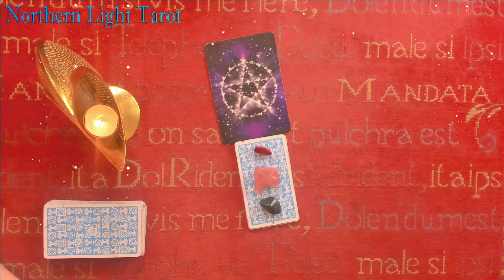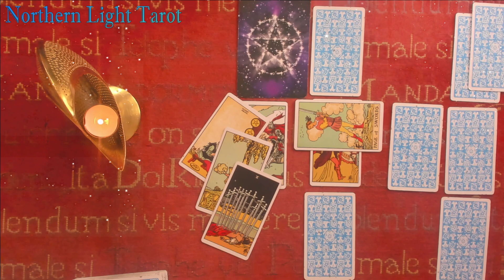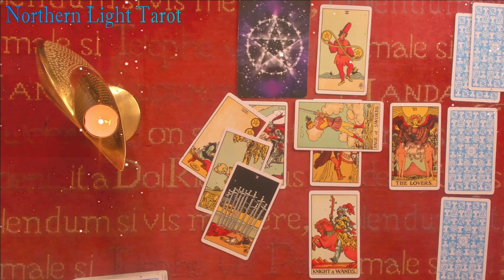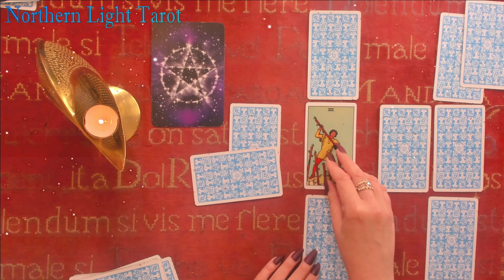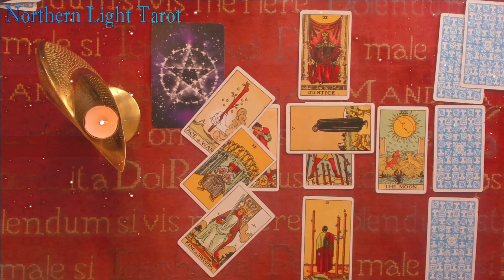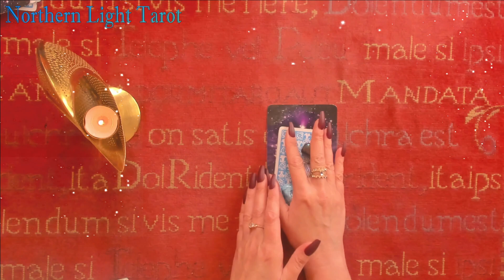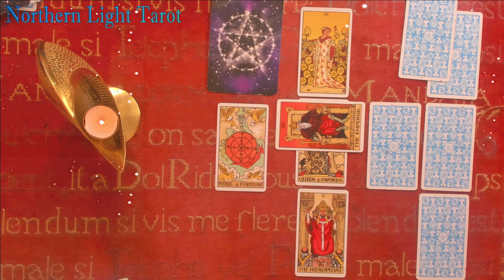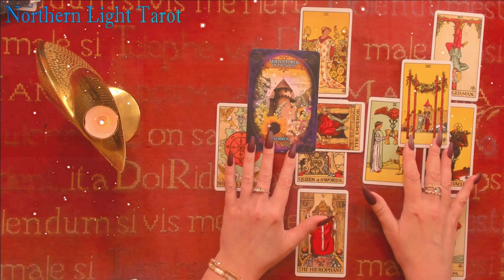Pick a Card 💖THE PERSON ON YOUR MIND, HOW DO THEY REALLY FEEL ABOUT YOU?💖LOVE Tarot Reading TIMELESS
SET OF CARDS NUMBER 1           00:51
SET OF CARDS NUMBER 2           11:12
SET OF CARDS NUMBER 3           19:26